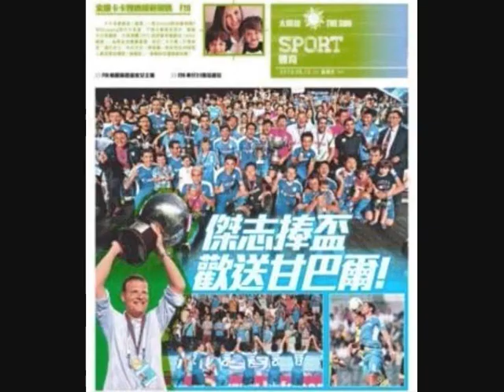Josep Gombau guides Kitchee SC to 2013 HKFA Cup victory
Kitchee SC - Hong Kong FA Cup Champions 2013  |  Head Coach - Josep Gombau  |  Assistant Coach - Pau Marti Vicente

傑志擊敗飛馬衛冕足總盃
傑志奪得今屆本地足總盃冠軍